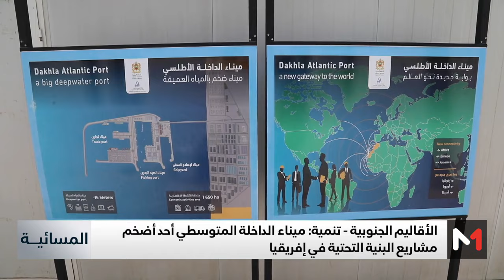ميناء الداخلة المتوسطي أحد أضخم مشاريع البنية التحتية في إفريقيا